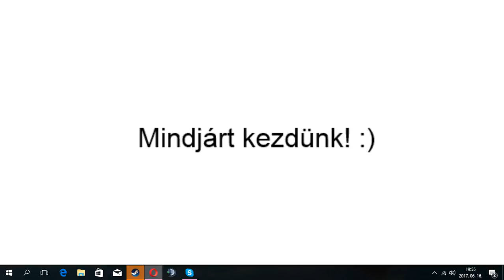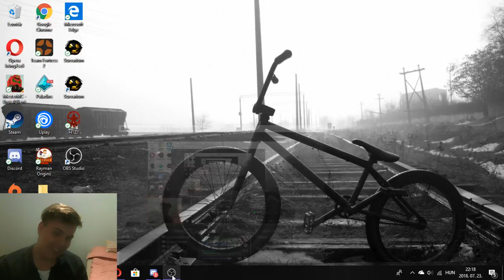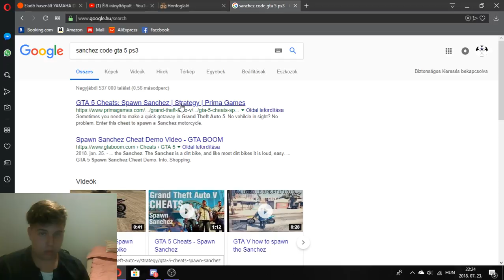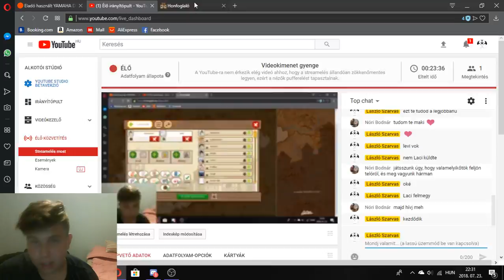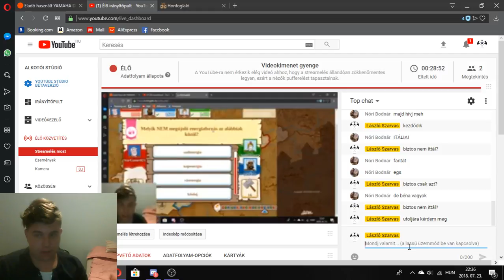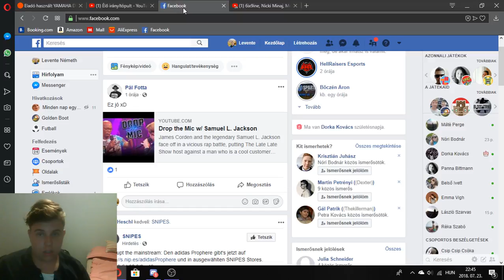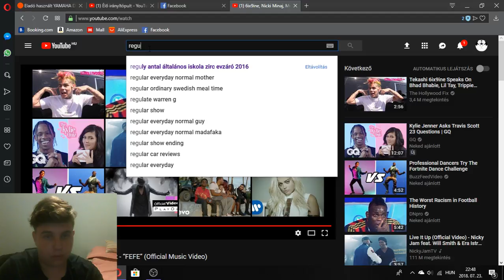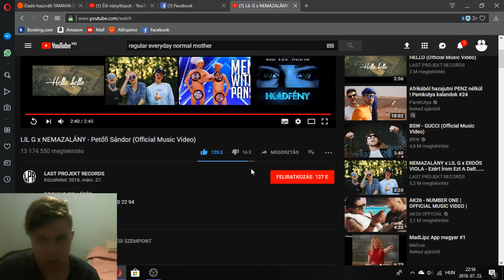Kaki sanyi meg Levi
Ezt úgyse nézi senki...